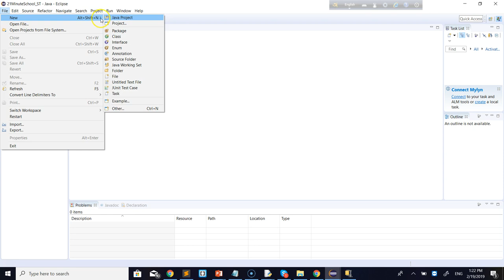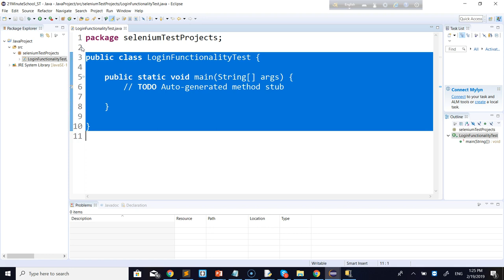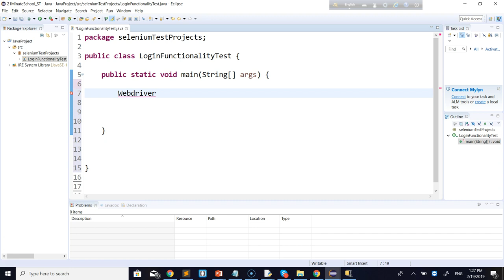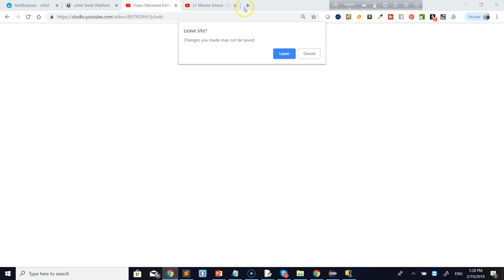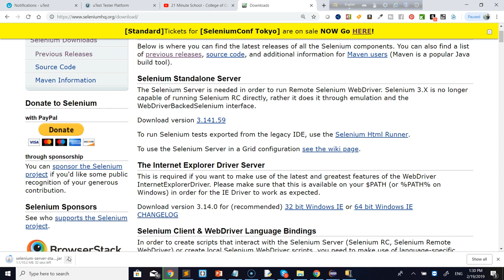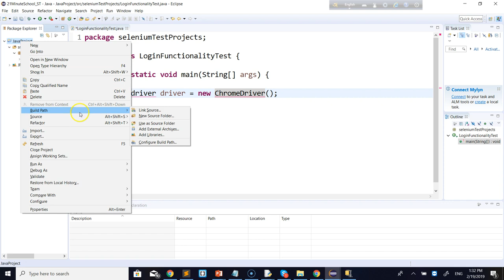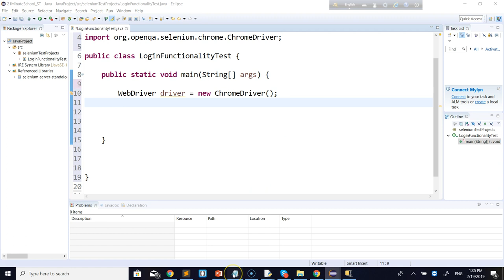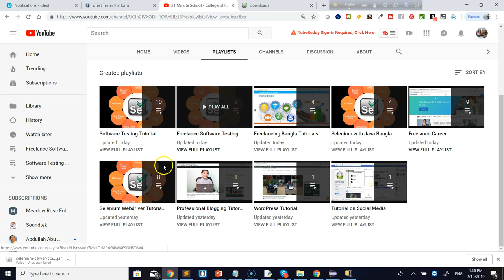বাংলায় জাভা ও সেলেনিয়াম এর সহজ পাঠ -০৩। Selenium WebDriver with Java tutorial series in Bangla 003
Tutorial-15:Practice with TD Bank Web Application

Tutorial-16:Practice with Google.com

Tutorial-17: Practice with Facebook Website
Tutorial-18: utest web application
Tutorial-20: MODULAR Programming/ Coding/ Writing scripts
Tutorial-21: Maven Build Tool
Tutorial-22: Jenkins
Tutorial-23: Git & GitHub
Tutorial-24: JUnit Testing
Tutorial-27: BDD Cucumber Framework
Tutorial-28: Resume preparation
Tutorial: Top Job interview questions

LET'S SET UP our TEST ENVIRONMENT get STRONG FOUNDATION on SELENIUM:
Many more.

We offer online courses on:
- Web Design
- Web Development
- Graphic Design
- Understanding Technology